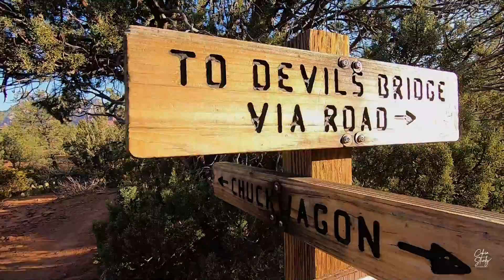Devil's Bridge and Vintage Towns | Sedona - Cottonwood - Clarkdale 2020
Made a day trip to Sedona, Arizona from Phoenix, to hike the Devil's Bridge. After the tiring hike, managed to pass through the neighboring Old Towns of Cottonwood and Clarkdale and got to see some beautiful vintage vehicles!

Do check out my Instagram to see all the images from the trip, and some cool vintage surprises too :P